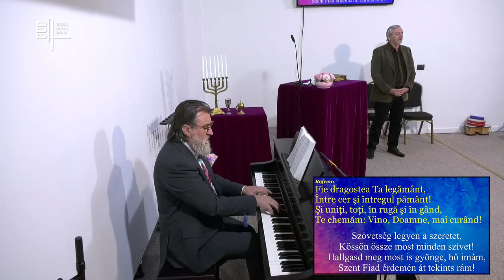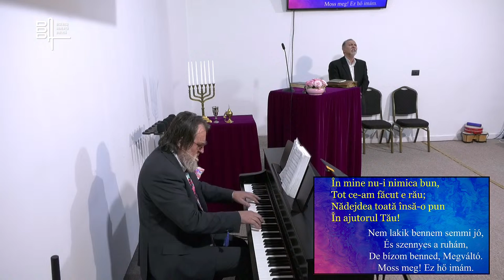Groază și sublim | Iacob Coman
Acesta este canalul oficial de Youtube al lui Iacob Coman.

Abonați-vă la acest canal pentru a urmării viitoare predici și videoclipuri.